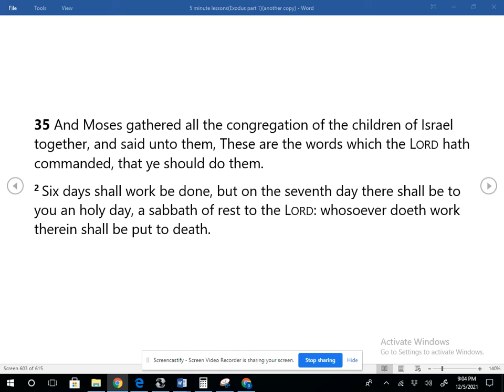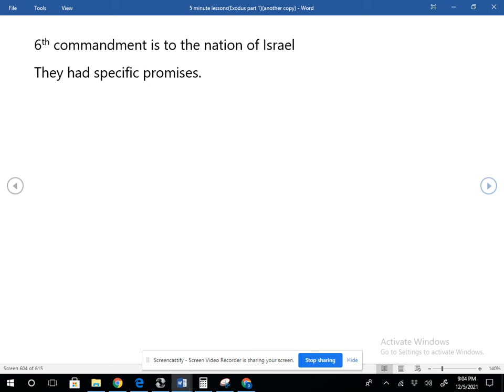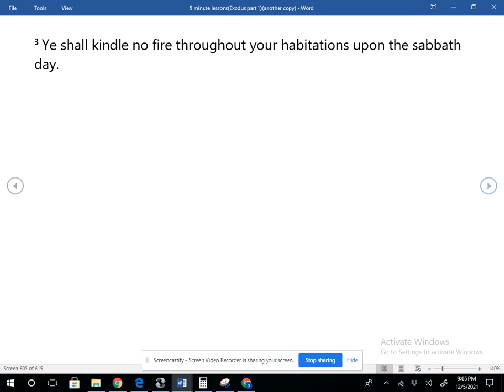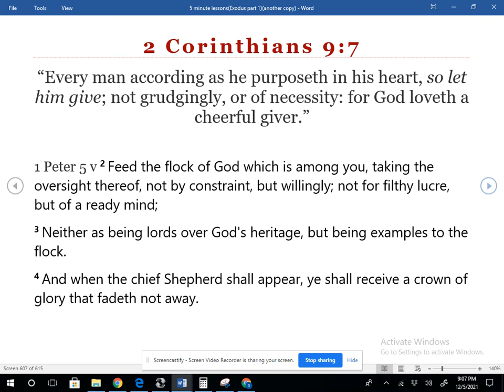Water proof? Exodus 35